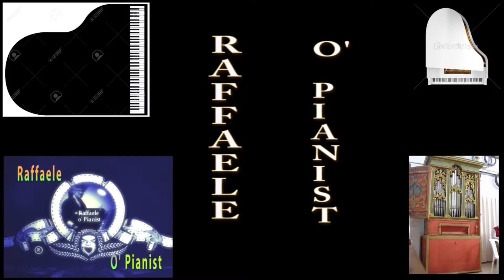MIX: ASTRO DEL CIEL - NOEL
Con questo omaggio Raffaele O' Pianist augura buon natale e felice anno nuovo.